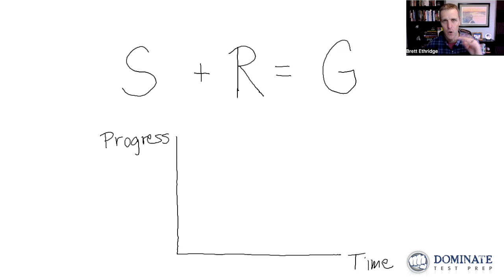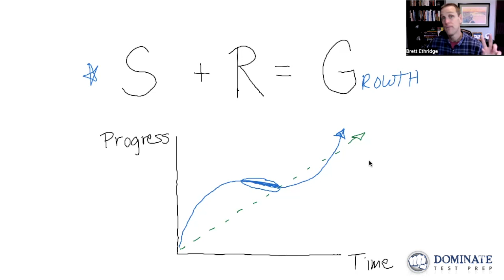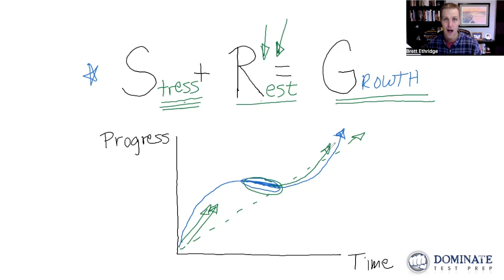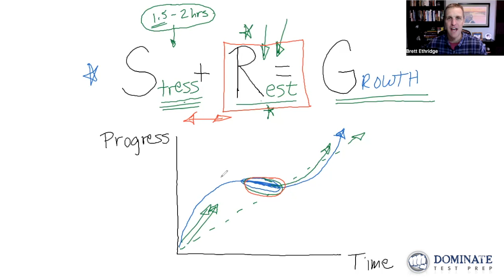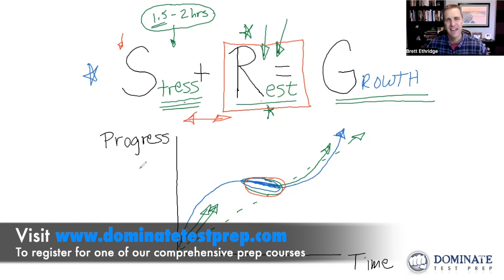The Key to Breakthrough on the GMAT - The Growth Formula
There comes a point for many students preparing for the GMAT when they feel like they've hit a plateau. Their progress has stalled. They feel stuck.

Sound familiar?

The secret to getting un-stuck and continuing to grow toward your goals lies in The Growth Formula, which we break down in this video while providing practical ways for you to implement the key elements of the formula in your GMAT prep so that you can experience the breakthrough you're looking for and hit your target score on test day.

For more on The Growth Formula, grab a copy of "Peak Performance" by Brad Stulberg and Steve Magness:

Ready to take your GMAT prep to the next level? Register for our comprehensive GMAT Prep Course, here:

Ready to dominate the GMAT? Try us FREE and see for yourself why students trust DTP for their GMAT Prep.

About me:
Brett Ethridge is the founder and primary instructor for the GMAT, GRE, Executive Assessment, and SAT at Dominate Test Prep. After graduating from Duke University with a degree in Public Policy, Brett spent two years in Madagascar doing community health education with the U.S. Peace Corps. Upon his return to the States, he helped launch a PR/marketing firm in Washington, D.C. before heading to graduate school where he earned a MA in International Finance and Economic Development from the University of Denver. While in school he caught the entrepreneurship bug: In addition to founding Dominate Test Prep, Brett also operates successful nutrition and stock trading businesses. He is a huge Duke basketball fan, an avid tennis player, and an amateur rower.